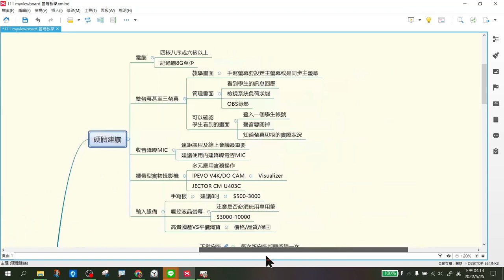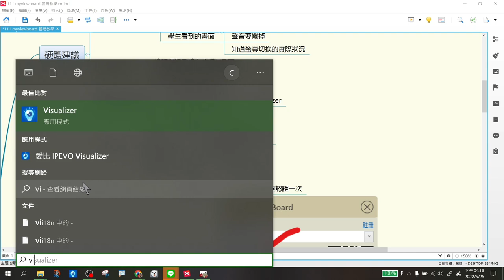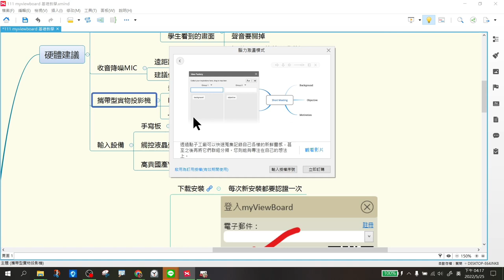0525_遠距教學硬體建議